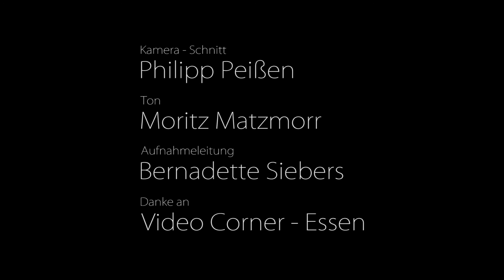David Zieglmaier Interview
Schauspieler David Zieglmaier wird interviewt und stellt sich vor.